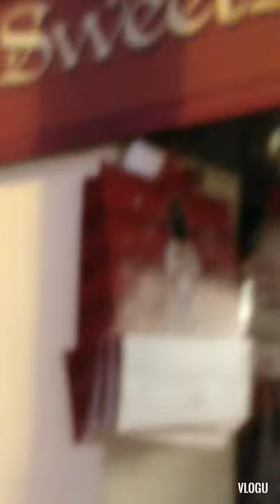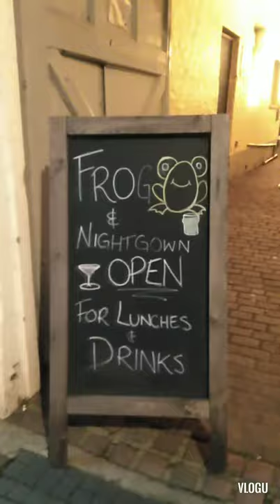Newport Pagnell Xmas 2020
Investigating Newport Pagnell Buckinghamshire... Beautiful place to
visit